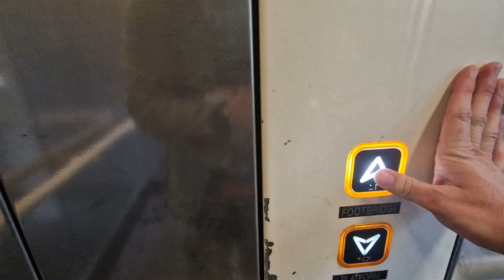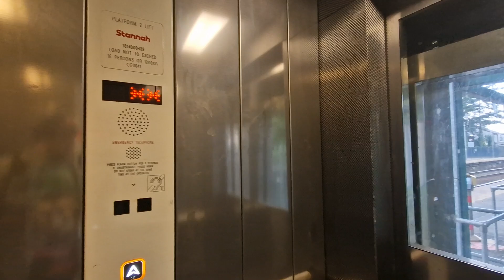2015 Stannah Lift @ Llandaf Platform 1 (July 24 Take)